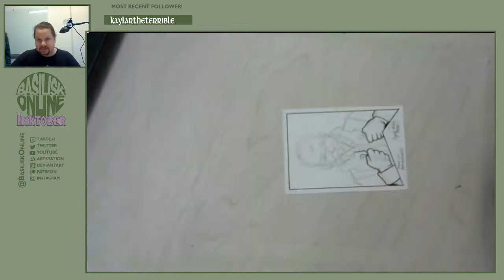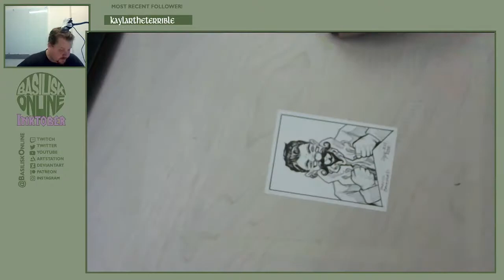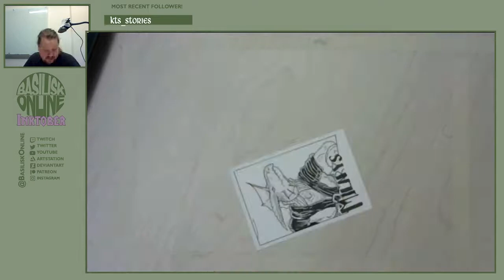Inktober Streams 02: Day 6-9 (16x speed, no sound)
Streamed some of my Inktober challenge, doing art cards for the Chronicles of Kedas.

See this video at 4x speed: Inktober Streams 02: Day 6-9 (16x speed, no sound)

if you like what you saw check me out all over the internet! :D